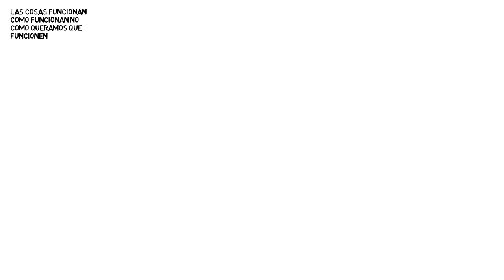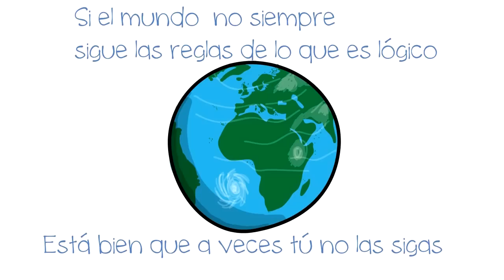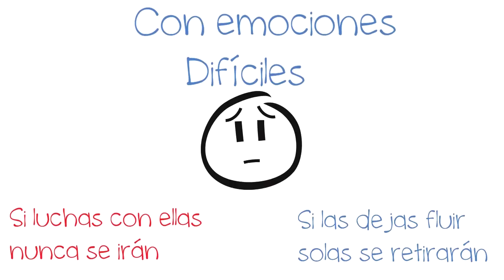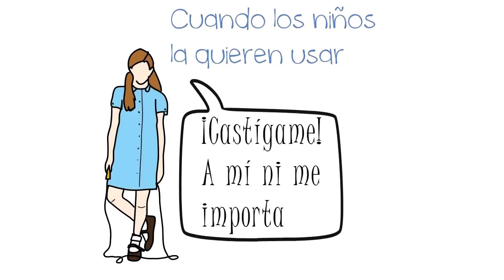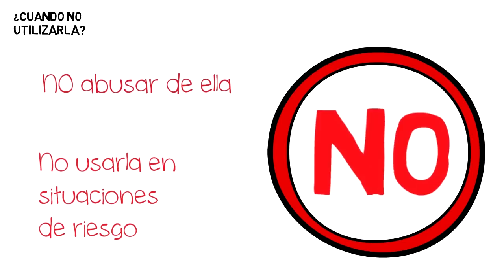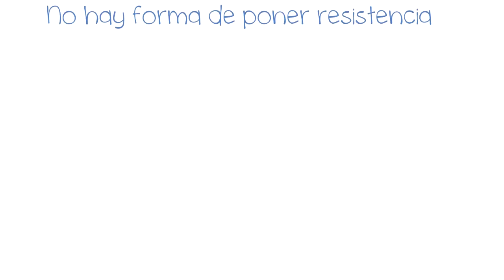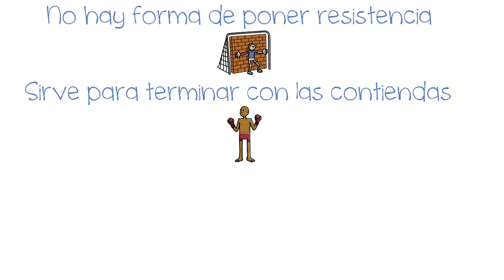¿Cómo usar psicología inversa para educar niños rebeldes? 😵 técnica de la paradoja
En este video aprenderás lo que realmente es la psicología inversa, pues mucho se habla de ella pero parece más un invención que algo verdadero, sin embargo hoy aprenderás el fenómeno y la técnica terapéutica que se esconden detrás de este tema tan divulgado, y lo más importante de todo es que aprenderás cómo usar psicología inversa en los niños de forma segura, responsable y sobre todo, efectiva.

Para más vídeos así, cómics, imágenes y más